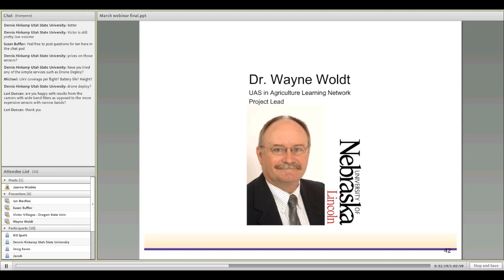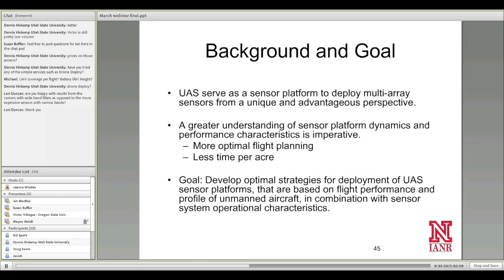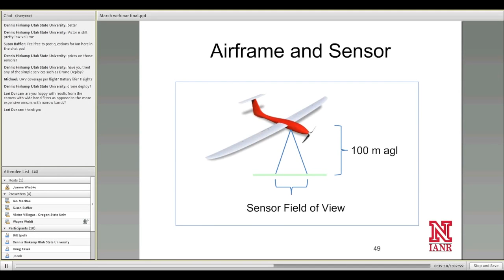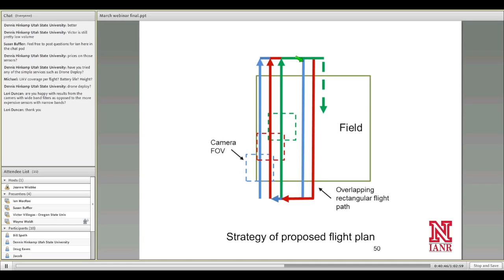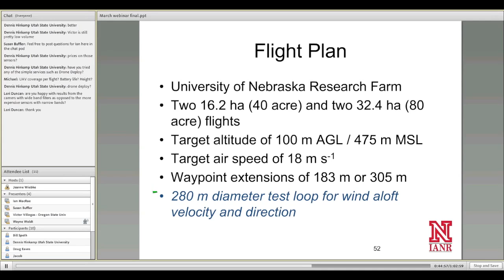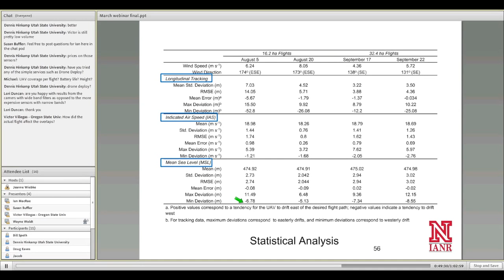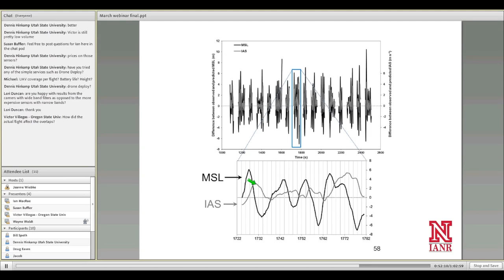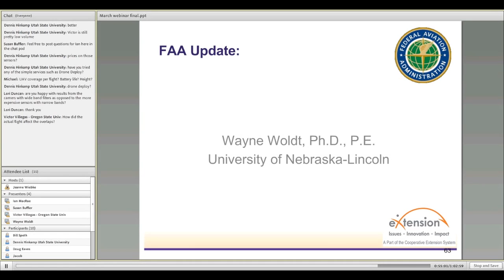Dr. Wayne Woldt - Unmanned Aircraft Flight Performance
Unmanned Aircraft Flight Performance or Agricultural Missions
Dr. Wayne Woldt, University of Nebraska - Lincoln